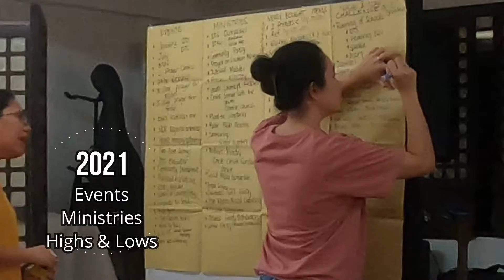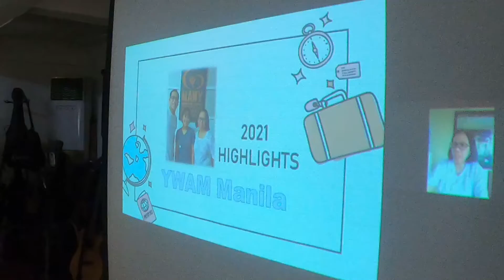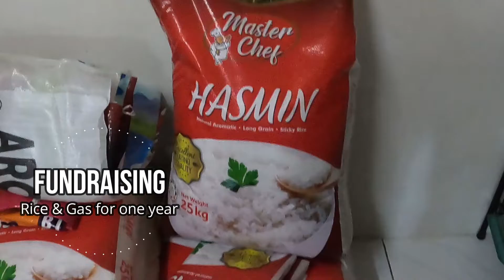LAUNCHING INTO 2022! ANNUAL BASE PLANNING 2021 to 2022 — YWAM Antipolo Training Center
Every year, all of the volunteer staff and leaders (21-30 pax), of the YWAM Antipolo Training Center in the Philippines, gather for three-days of recapping the year before, and start making goals and plans for the next year.

Usually the next day, mostly everyone disappears for their holiday to return in early January. Watch. Consider applying for our training. Join us for short or long—term capacities.

All YWAMer's trust God, and rely on the generosity of others through partnerships in all of their activities and ministries.